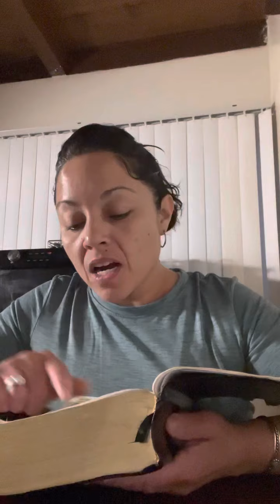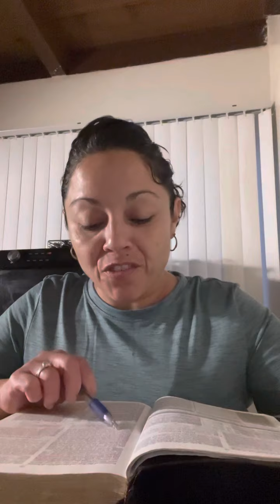Genesis 7-8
A Bible reading, The Great Flood and Noah's Deliverance.

Bible reading from, The Nelson Study Bible. Published in 1997.
Editors, Earl D Radmacher, Th.D., Western Conservative Baptist Seminary
Ronald B. Allen, Th. D., Dallas Theological Seminary
H. Wayne House., Th.D., J.D., Michigan Theological Seminary
The information read is to inform and not for financial gain. The material in the Bible has been around for centuries and considered public domain The Editors that have published the Nelso  Study Bible however are cited in order to give them credit for their translation of the Bible. Thank you and please leave any comments if you have questions or concerns. Thank you,
Desma Morales
"I read aloud and hope the viewer follows along in order to share information and promote growth and conversations".